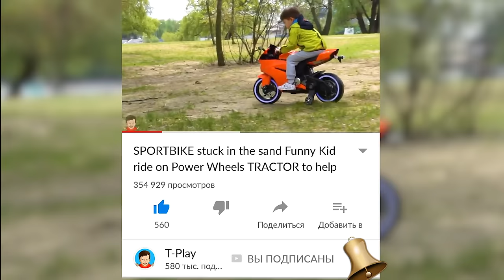The Wheel Fell off on Police car Police Kid ride on car and Changing Wheel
Tema from T-Play patrols the street The women racing on Sportbike. Tema ride on Power Wheels Police car to catch a women but wheel fell off on car.